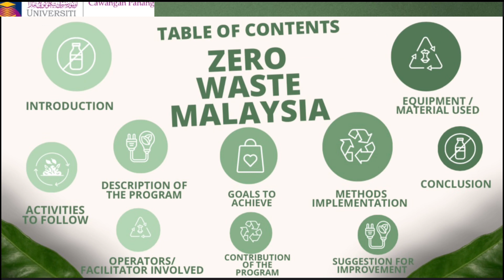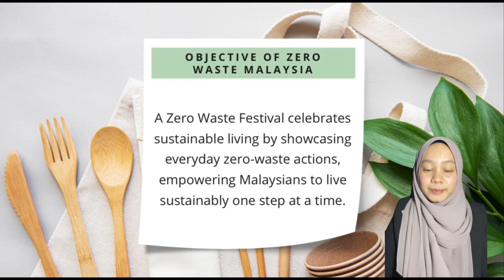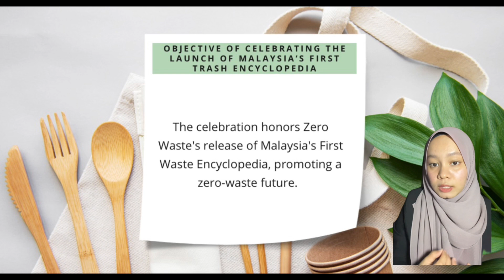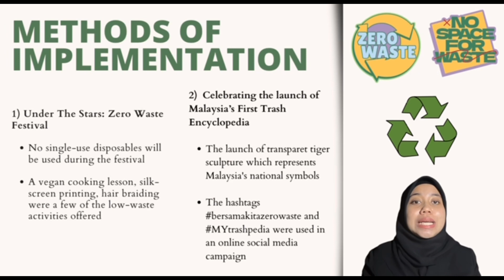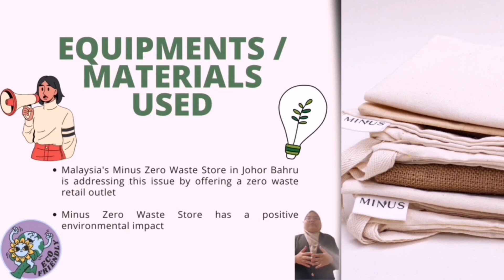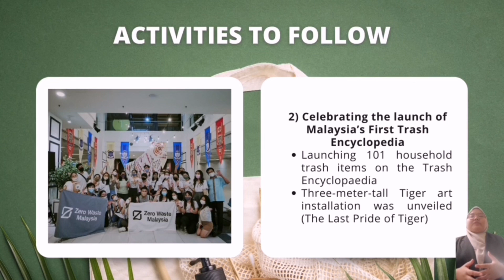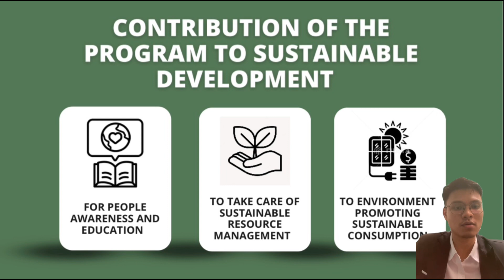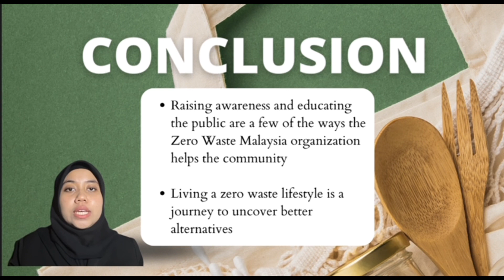PAD350: Zero Waste Malaysia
Assalamualaikum, this is our video presentation on Goals for 12: Zero Waste Malaysia. My group consists of:

NURUL HUSNA BINTI MOHD TAUFIQ

FATIN NUR JANNAH BINTI EDDI AZHAM

NOR ROZAILA AINA BINTI ROHAIZAT

MUHAMMAD ALIF HAKIMI BIN MOHD ZAHID